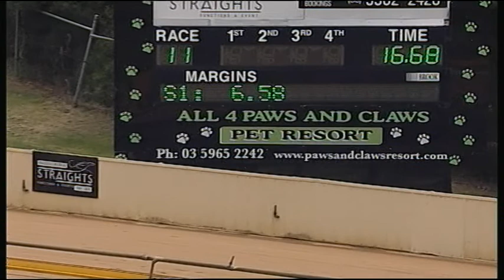HVL FRI 24 NOV 17 R11